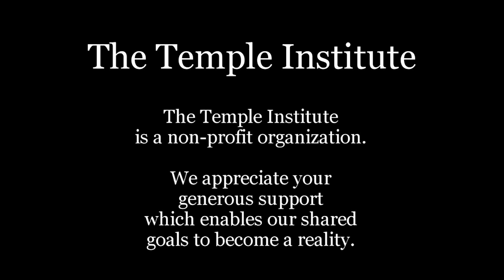Weekly Torah Study: Devarim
Fear! It strikes in the heart! It is natural and even beneficial. Sometimes it can lead us to making correct decisions and sometimes it can lead us to wrong decisions. No one wants to be possessed by fear. How do we deal with fear? How do we overcome it?

Devarim (Deuteronomy 1:1 - 3:22)
Parashat Devarim is read on Shabbat:
Av 6, 5784/August 10, 2024

37 YEARS of the TEMPLE INSTITUTE
SHOW YOUR SUPPORT: